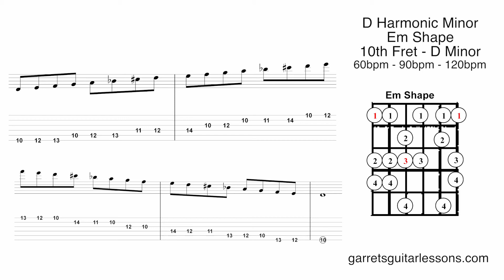Harmonic Minor Scale (E Shape)